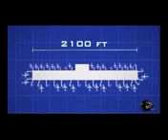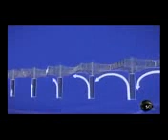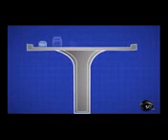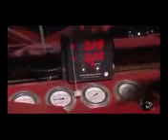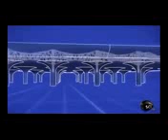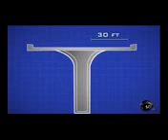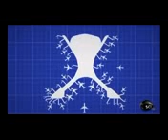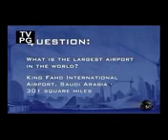Megastructure Mumbai International Airport Terminal 2 Construction - Megastructures